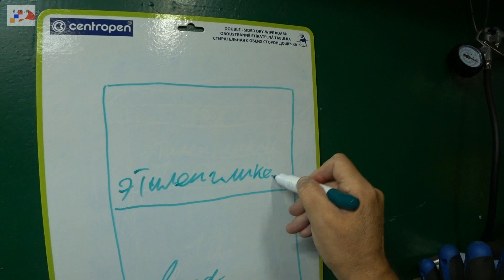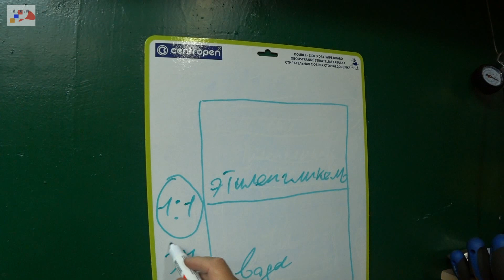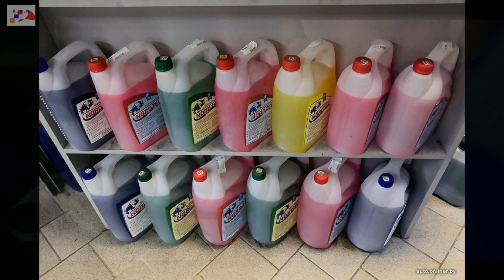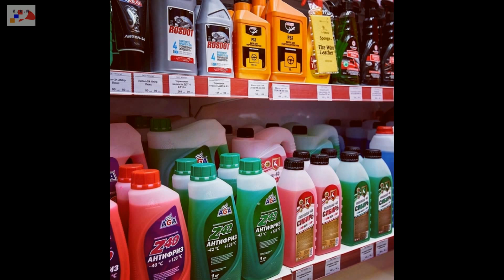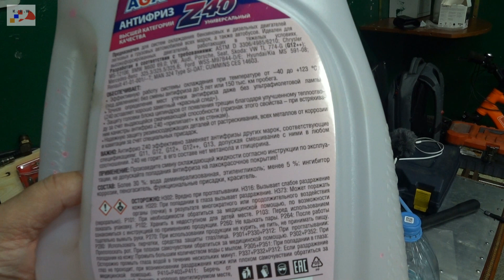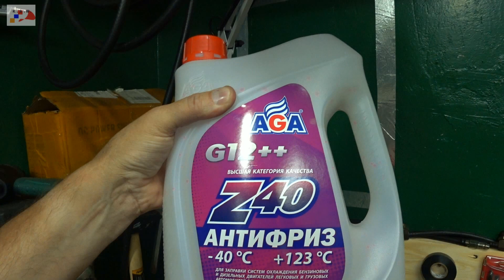Что такое Антифризы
Антифризы, в чём разница?